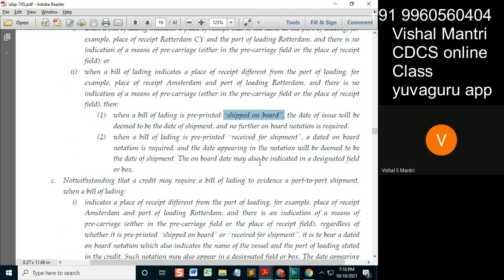CDCS class ISBP 09102021 watermark#shorts29